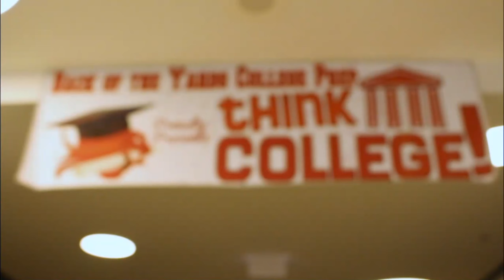History Of BOYCP (Official Trailer) [Available on August 1st, 2020]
NOTE: I’ve decided to delay the release of this documentary to a later date in respect of the Black Lives Matter Movement. We have all the time in the world to indulge in content that creators have to offer, but only have one shot to make things right in the world and we shall take advantage of it.
Donate/sign petitions/protest/or even just make a banner and hang it on your house or car window!

Original release date was June 6th, 2020, when the senior class of 2020 was supposed to have had their graduation ceremony.

A short documentary I made with some friends of mine, which that talks about the high school we attended, it's origins, and how it came to be the empire that it is today (Or was before ‘rona keeled us). Join us as we interview the principal, as she explains how this school came to be, and students from different grade levels as they describe their experience with academics, social life and extracurricular activities in this school.